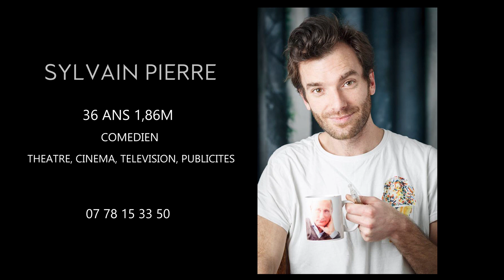Variez les Plaisirs, autant que possible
Voici les différents projets de cette belle année, placée sous le signe du renouveau et du changement,
Merci a toutes les belles personnes que j'ai rencontré.